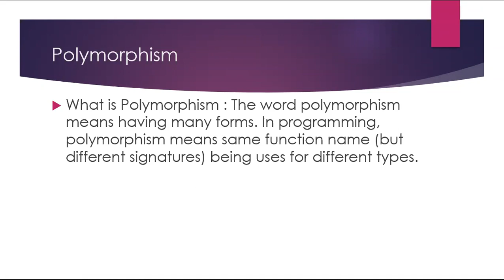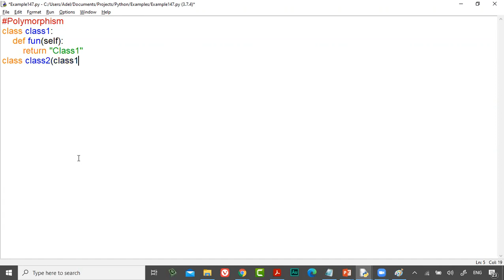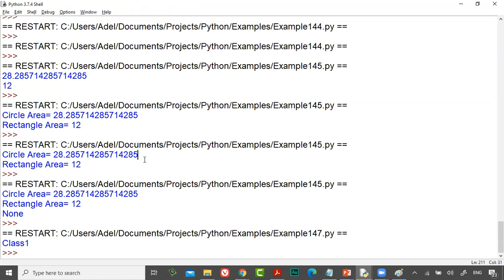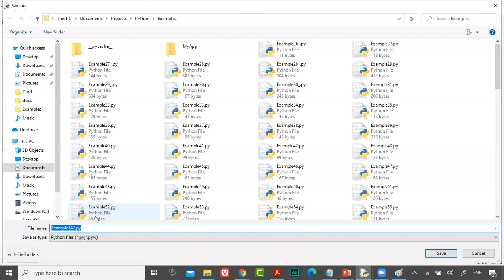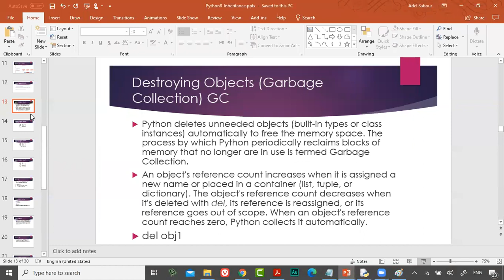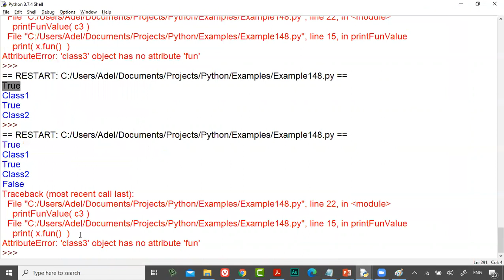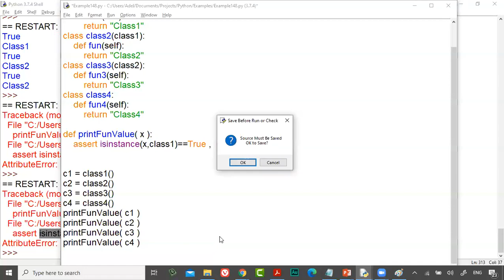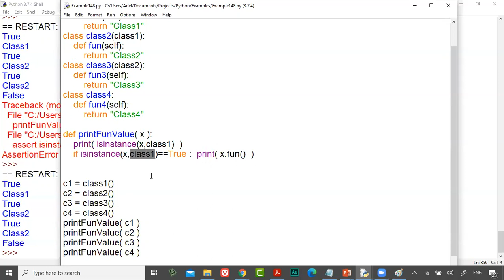59 Python Course L17 OOP, Inheritance Polymorphism Example